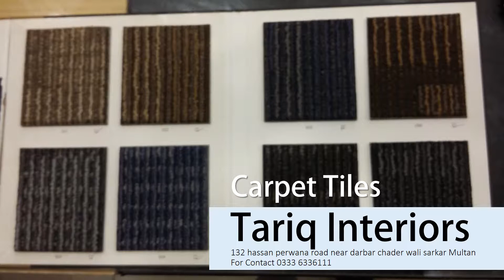Interior by Tariq Interiors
3D & 5D Wallpapers
3D 4D & 5D Wall Pictures
3D PVC Pannels
3D Leather Pannels
Artificial grass
Italian Kitchen Accessories/Appliances
Modern Washrooms
Wooden Floor
Vinyl Flooring
Floor Ceramic/Porcelain Tiles
Wash Room Tiles
3D Decorative Liquid Tiles
All kind of paint
All kind of Ceiling
All kind of window blinds
Curtains
Architectural Services